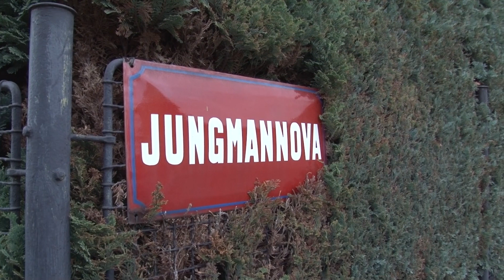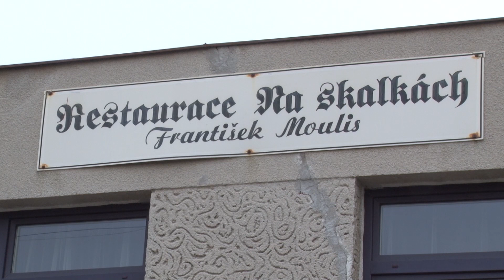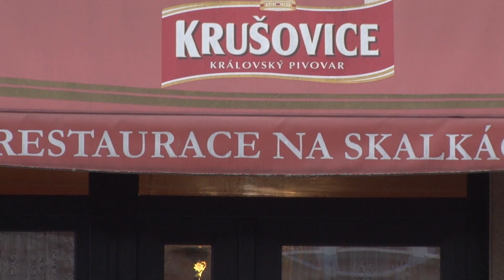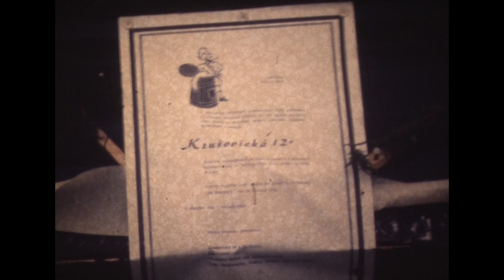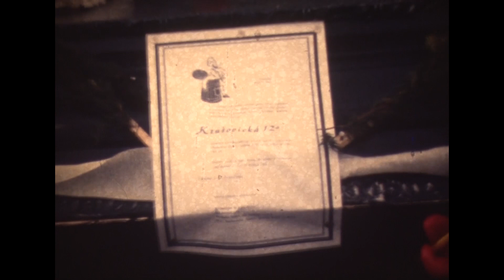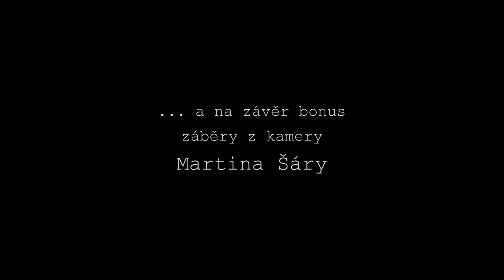Tour de bier Slaný - Bucek (1984)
Určitě mnozí z vás Slaňáků zaslechli zmínku o historickém, dnes už legendárním závodu zvaném "Tour de bier". Přinášíme vám tento unikátní dokument, který vám dokáže že se nejednalo o pouhou legendu.